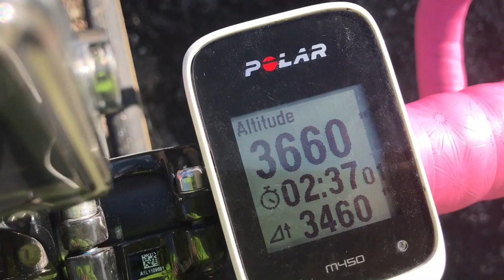Climbing Mount Wilson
Powered by bananas and clif bars